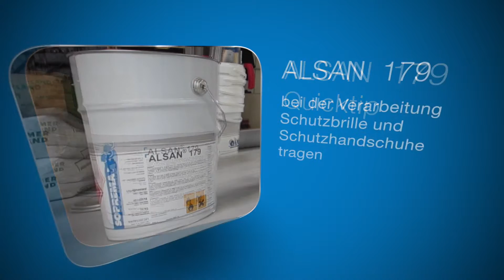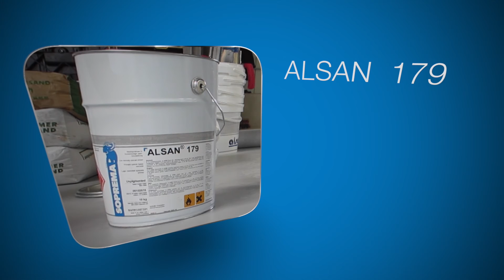Verarbeitung ALSAN 179 HD 1080p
Verarbeitung Alsan 179
Daex